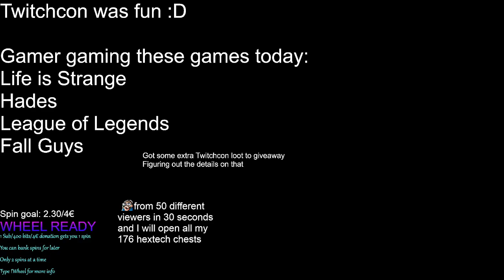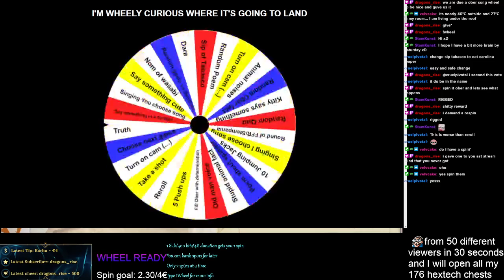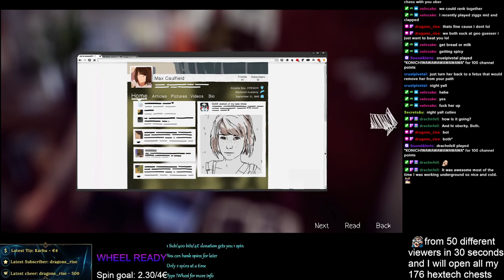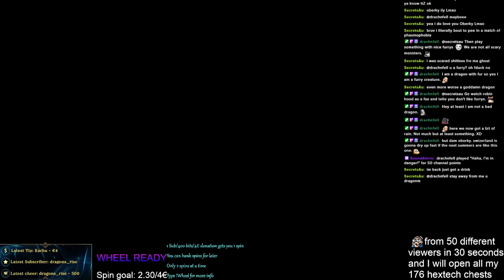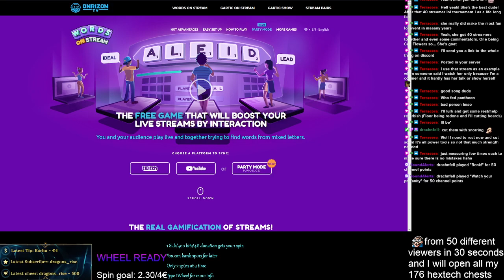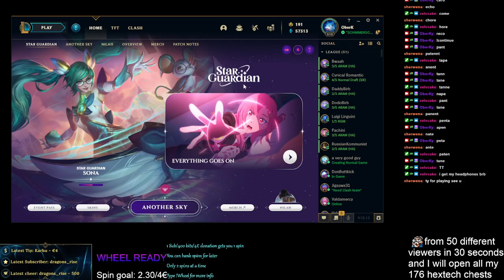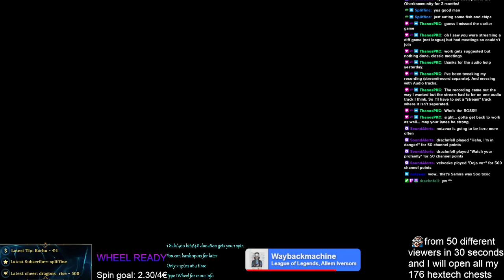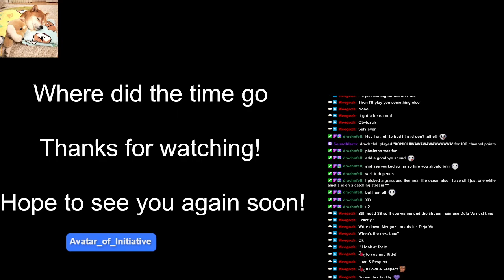Exploring the Campus, going through hell, Duoing with Velvet and then stumbling around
00:00 Starting soon screen and blabla/Setting up Life Is Strange
9:33 Life Is Strange with lag
34:46 Life Is Strange without lag!
2:03:43 Hades
4:12:48 Words On Stream
5:33:34 Jungle Zac Duo Ranked with Velvet
6:11:32 Jungle Viego Duo Ranked with Velvet
6:47:29 ADC Jhin Duo Ranked with Velvet
7:26:51 Fall Guys with Velvet / Solo